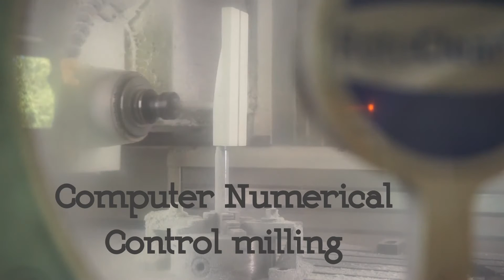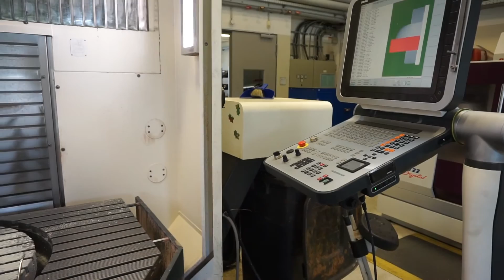Manufacturing - Union Explained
Our car is manufactured with technology that some people have never heard of. We would like to share a Q&A by our manufacturing engineer Devansh Dhard that explains how our car is manufactured and why we manufacture it that way.

Union Explained is a series that explains the aspects of our team. It answers the most frequently asked questions. Check back for more videos explaining different aspects of the competition!

Manufacturing is a critical part of the competition that we can not go with out, this video answers the basic questions. If you have any more questions do not be afraid to comment, Tweet, or Facebook us!